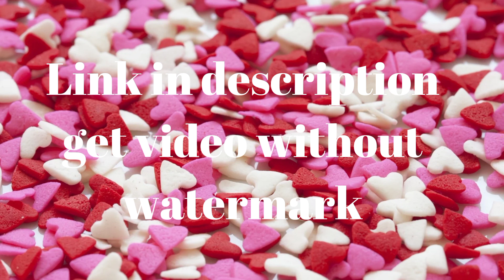Green Screen Heart Intro Download | No Copyright | Youtube Intro Green Screen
Intro download